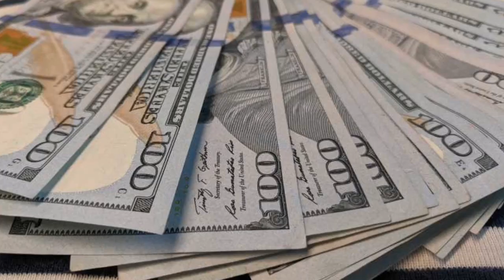Հայերը ցունամի արեցին Մոսկվայում. Գողերի գաղտնի հանդիպումը հենց հիմա